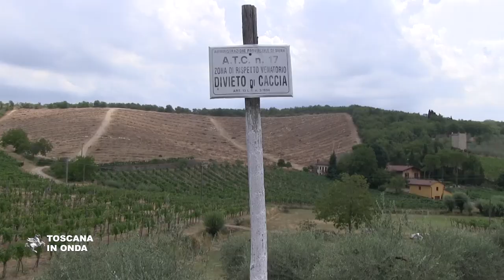Cèline raddoppia in Toscana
Il marchio francese leader nel settore della pelletteria, raddoppia la presenza in Toscana e trova la sua seconda casa a Radda in Chianti, in provincia di Siena, con un accordo di collaborazione di cinque anni con la Regione. Per approfondimenti